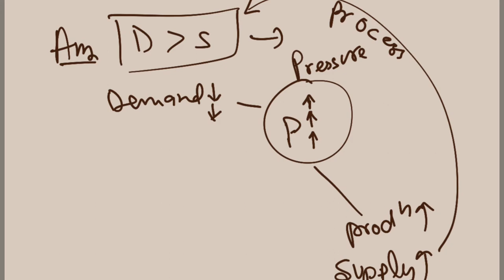price determination chapter class 11 Economics Part 3